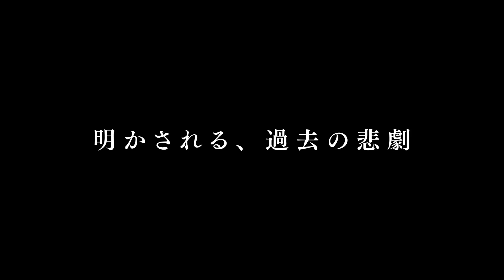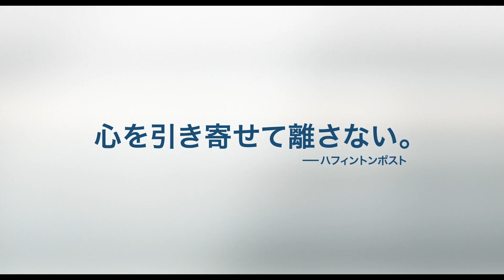アカデミー主演男優賞・脚本賞受賞！／映画『マンチェスター・バイ・ザ・シー』予告編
第89回アカデミー賞主演男優賞・脚本賞受賞！マット・デイモン プロデュース、ケイシー・アフレック主演、ケネス・ロナーガン監督・脚本『マンチェスター・バイ・ザ・シー』。ケイシー・アフレック演じる、ボストン郊外で便利屋として生計を立てている主人公リーが、兄の死をきっかけに故郷“マンチェスター・バイ・ザ・シー”へと戻り、16歳の甥の面倒を見ながら過去の悲劇と向き合っていく―というストーリー。マット・デイモンがプロデューサーを務めたことも大きな話題となっている本作は、主人公リーの絶望と再生を、時折ユーモアを交えながら丁寧に紡ぎ出した珠玉の人間ドラマ。
2017年5月15日公開